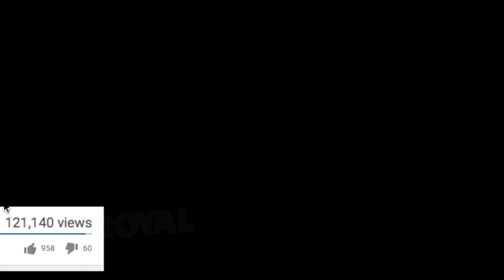Wagons Falling Off Cliffs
Falling Off Cliffs (Wagon Edition) - Red Dead Redemption